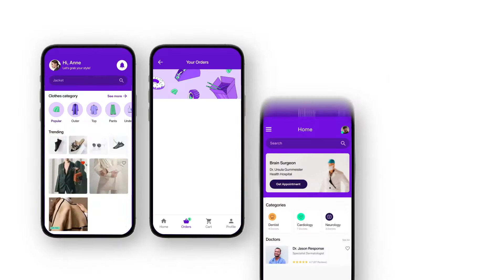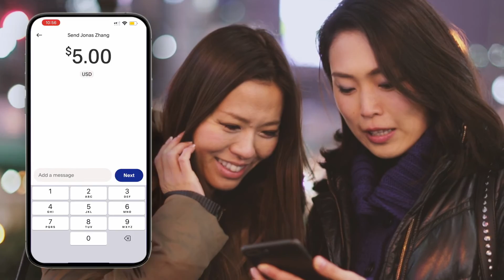Sendbirdの紹介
Sendbirdは、ウェブおよびモバイルアプリ用のオールインワン通信APIプラットフォームであり、毎日の使用アプリケーションの背後で動作し、7十億以上のチャット、通知、音声、ビデオ、およびライブストリームメッセージが毎月4千以上のアプリを介して3億人以上のユーザーに送信されています。今日SendbirdのAPIを使用して構築できるアイデアのヒントになる動画をご覧ください。